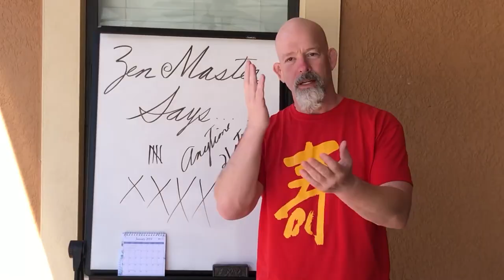The REAL Law of Attraction, Hidden Manifestation Methods, Psycho-Cybernetics Masterclass| Matt Furey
👤 Prolific writer and acclaimed author, known for his inspirational and transformative works. Matt Furey, author of notable books like 'The Unbeatable Man,' 'Expect to Win Hate to Lose,' 'Combat Conditioning,' and 'The Cartoon Edition', has empowered countless individuals on their journey towards personal development and physical fitness. His unique approach combines wisdom, humor, and practical advice, making him a beacon of motivation and empowerment in the self-improvement world.

0:00 Introduction
0:59 Matt’s Sporting Background
11:40 What Losing The Championship Taught me about mindset
14:42 How I got introduced to Psycho-Cybernetics
18:37 How I rewired my brain to make more money
20:38 How Will discovered Psycho-Cybernetics
22:14 Psycho-Cybernetics Explained
30:25 The magic of visualization
38:22 How to become ambidextrous
44:07 Don’t tell people your goals
45:58 How to activate luck
47:10 How to deal with anxiety
57:22 How to use Psycho-Cybernetics to get rich
1:05:54 Simplicity is Key
1:07:05 Conclusion